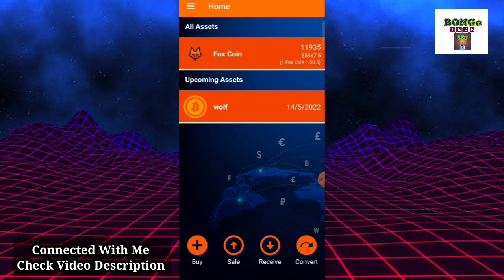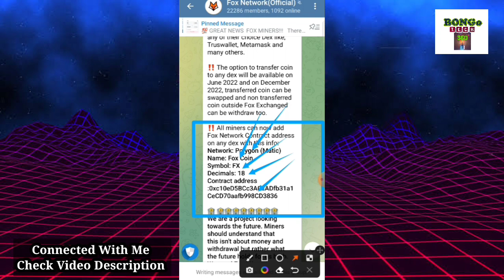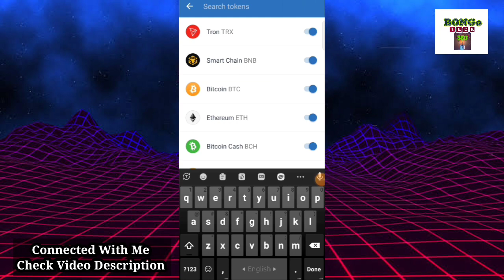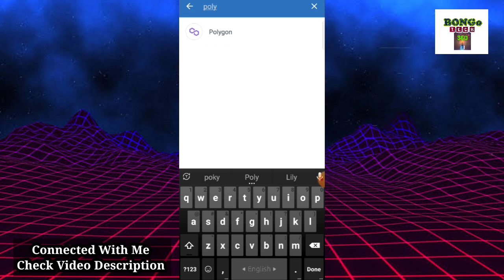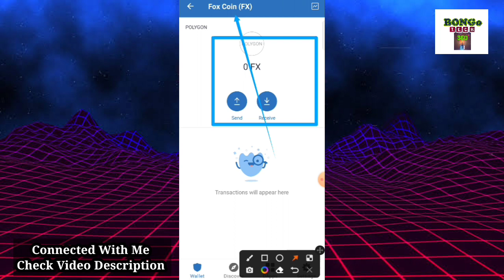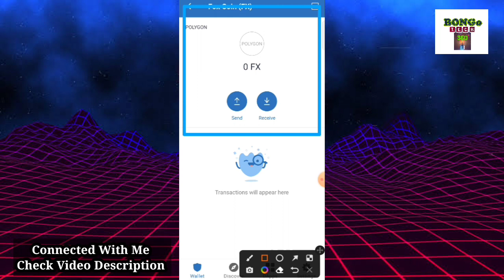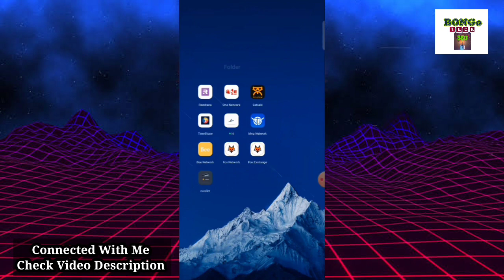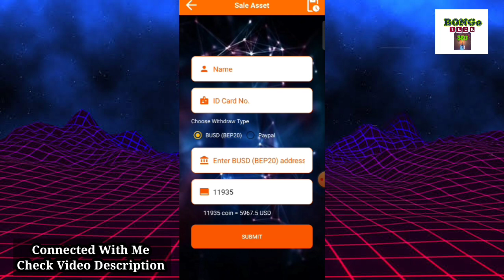Fox Network Update News | Fox Network Now Polygon Matic Network | Fox Withdraw Update 2022